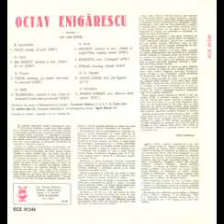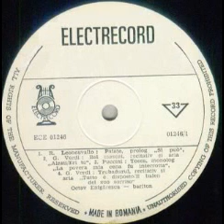Octav Enigarescu-La povera mia cena fu interrotta (monolog din opera "Tosca")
Muzica(Music by): Giacomo Puccini
Orchestra de studio a Radioteleviziunii Romane dirijata de (Romanian Radiotelevision Orchestra conducted by): Constantin Bobescu